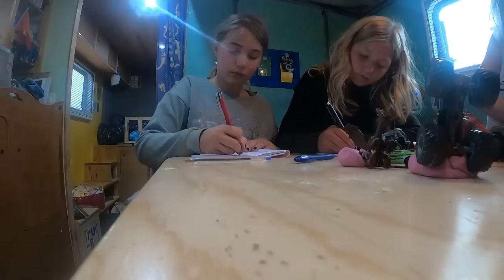306-🇲🇦 Manoeuvre de nuit en poids lourd, pas facile ⚠️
Dans cette vidéo, dernier jours à la ferme équestre de la roseraie.

Vous voulez nous donner un petit coup de pouce dans l'aventure ou à notre association humanitaire, vous pouvez le faire soit via Paypal soit via notre site internet.

Bon visionnage ;)

Nockifé family
Les écuries de la Roseraie
Pierrot le ouf Road Trip

Camping de l'Arros
Allée des Ormeaux
32160 Plaisance (Gers)

Pour vos toilettes sèches de qualité nous avons choisi TRELINO

Pour des gourdes de qualité

Pour la création de vos logos Caro vous accompagne

Pour Mimine, nous avons choisi d'être accompagné par TRACTIVE

-  @Lovicar Tribu
-  @The vadrouilleurs for rêveur
- Djo baroude 07
-  @Road AS6
- Les Ghuiduss en vadrouille